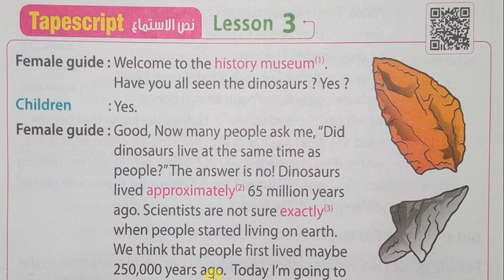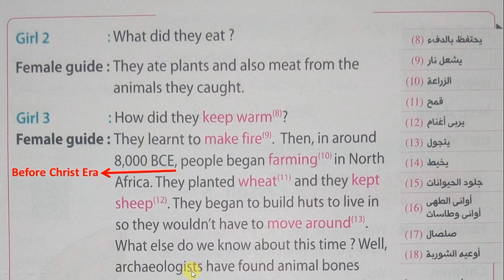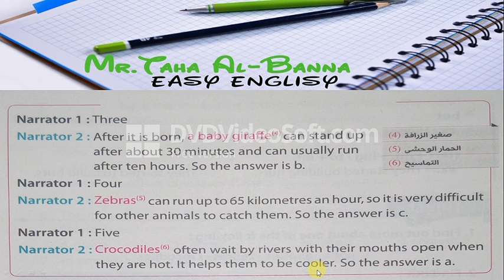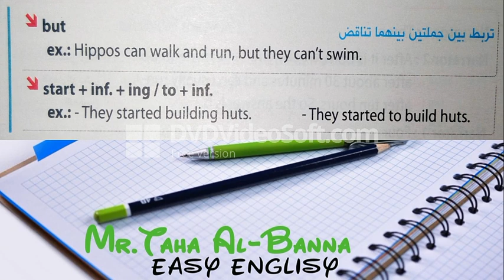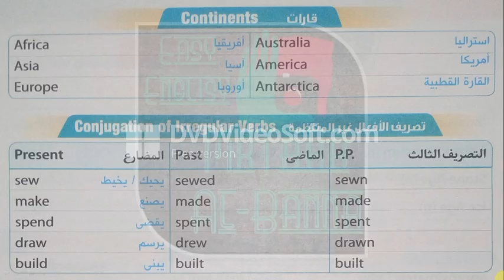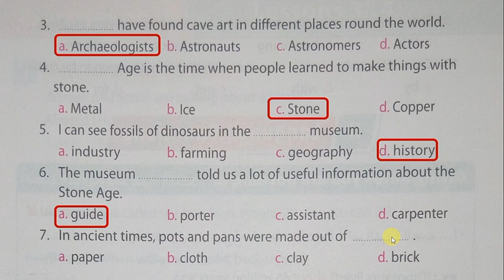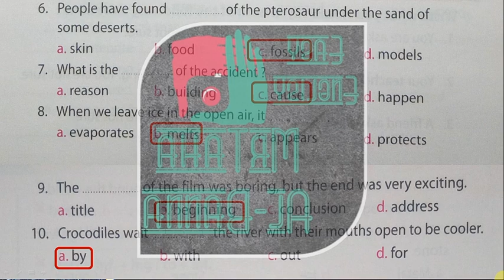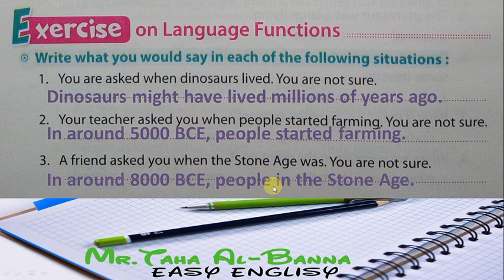انجليزي تالته اعدادي / الترم التاني / Unit 17 Part 3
إيزي إنجليزي
انجليزي تالته اعدادي
الترم التاني
Unit17#
الوحدة 17   Unit 17